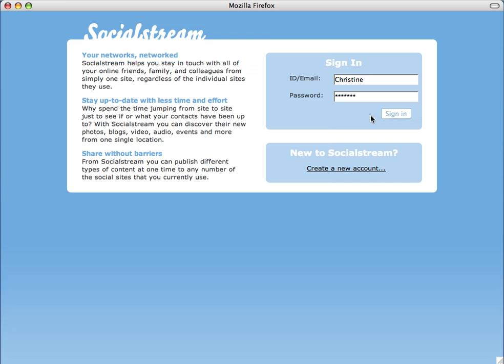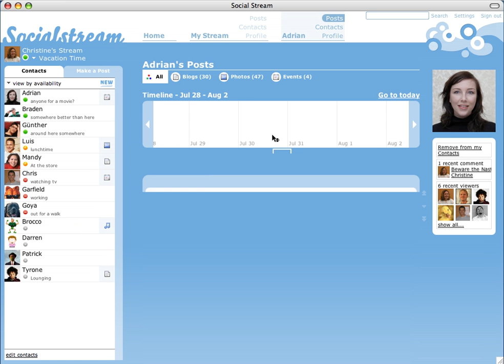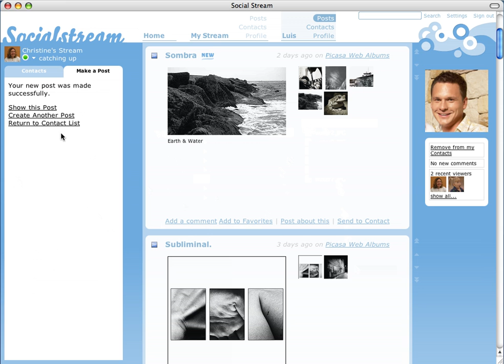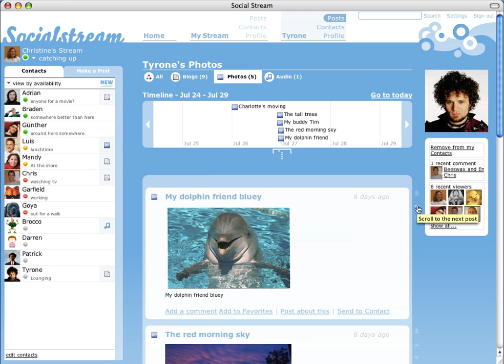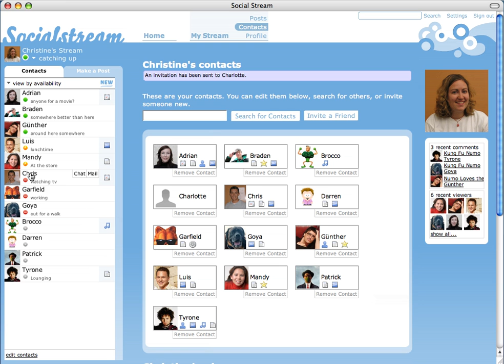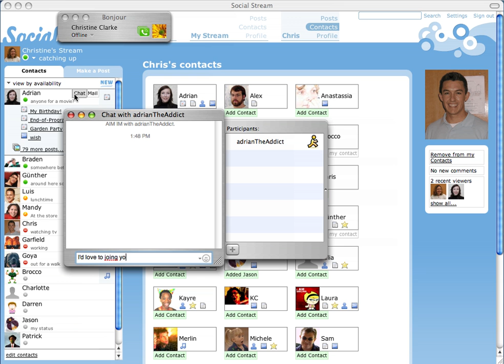SocialStream - Google Sponsored Social Software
Socialstream is the result of a Google-sponsored capstone project in the Master's program at Carnegie Mellon University's Human-Computer Interaction Institute.